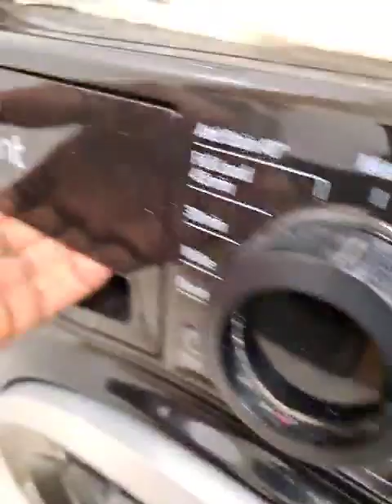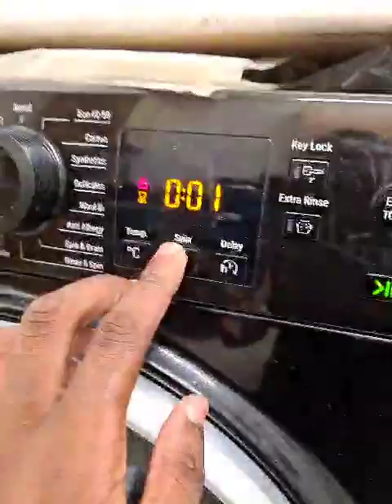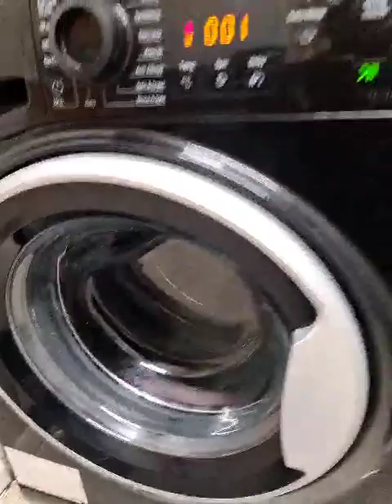Hotpoint NSWR843C Final spin 1200rpm